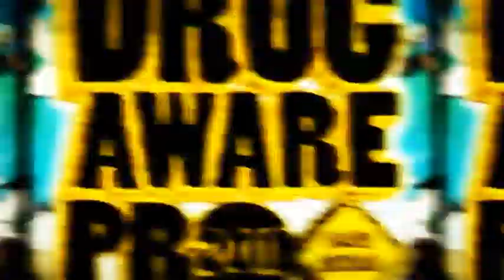Round 96 Heat 13, Men